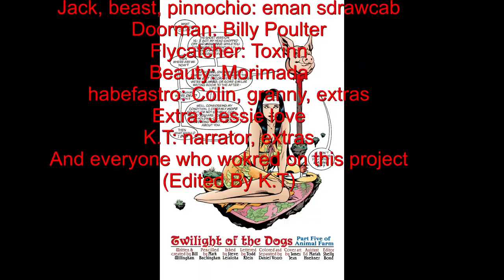Fables Animal Full Movie (Comic Dub)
Merry Christmas everyone. Thought this would be a good christmas present for everyone. Also the cast list is huge.

Snow White: Saria118

Goldilocks: MercuryTheUnsound

Shere Khan, owl: Troy Wood

Papa Bear: Lec Zorn

King Louis, troll, animals: Zachary Sieg

Baghera: TheMarauderSanctum

Blue beard, King Cole: Mac Wright